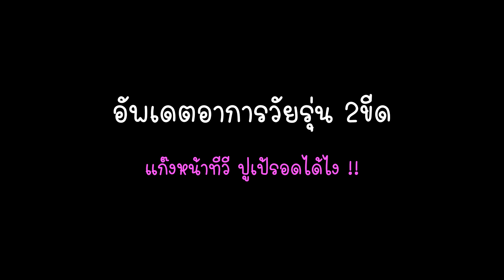Tarwaan BNK48 | คุณต้าอัพเดตอาการวัยรุ่น 2ขีด | แก๊งหน้าทีวี " ปูเป้รอดได้ยังไง " !! [48LOVE BNK48]